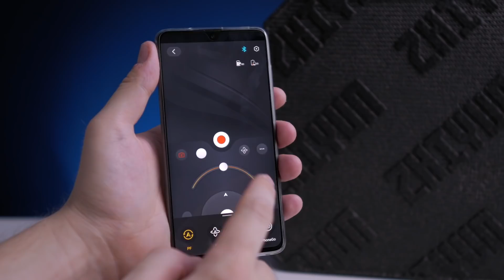Zhiyun Weebill S — компактный и мощный стабилизатор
Перезалив видеоролика о Zhiyun Weebill S, вышедшего в начале года на нашем канале, но удаленного из-за технической ошибки.

Zhiyun Weebill S - новый стабилизатор для зеркальных и беззеркальных камер от компании Zhiyun. Благодаря более мощным моторам и обновленным алгоритмам стабилизации у него существенно увеличилась грузоподъемность (~ до 3 кг). При этом размеры и вес стабилизатора остались такими же, как и у Zhiyun Weebill Lab.